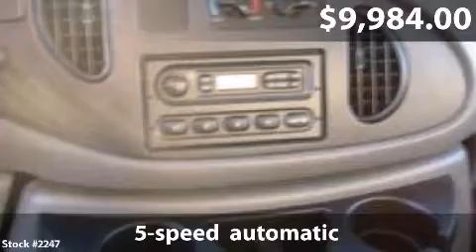2006 Ford E-350 Cutaway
2006 Ford E-350 Cutaway